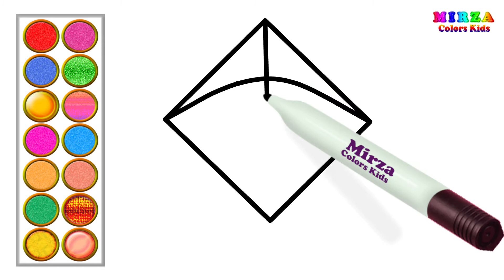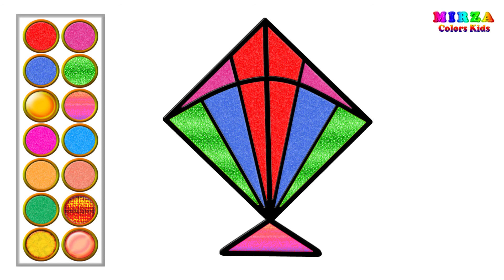Beautiful Kite Flying Drawing for Kids Coloring Pages Learn Colors | Mirza Colors Kids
Hi guys~ It's Mirza.
Let's draw and color toy beautiful kite baby accessories step by step easy for preschoolers, kindergarten and children. Coloring pages learn colors for kids, toddlers and babies.